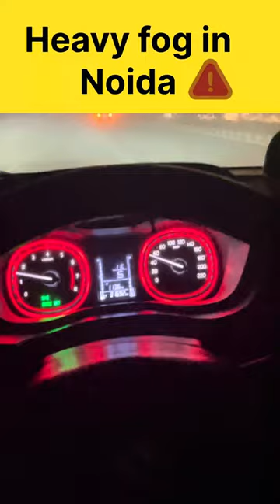Driving Fails in Noida to Haldwani Road‼️| सावधान हो जाओ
Vlog - 23
Heavy Fog in Noida to Haldwani‼️| सावधान हो जाओ रात को गाड़ी ले के ना जाओ

Uttarakhandi lifestyle